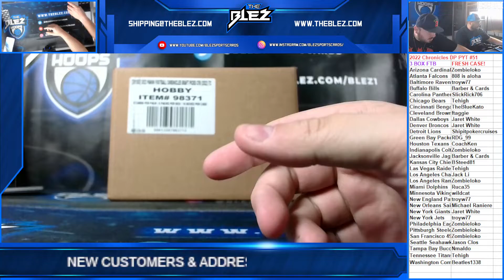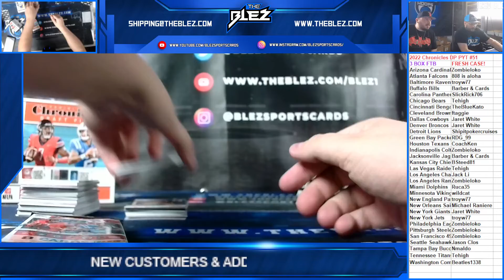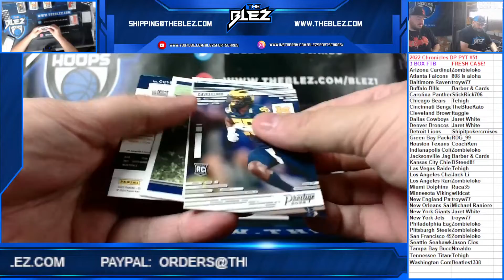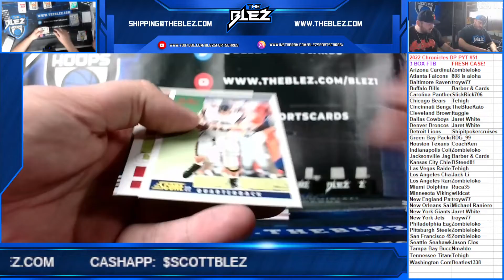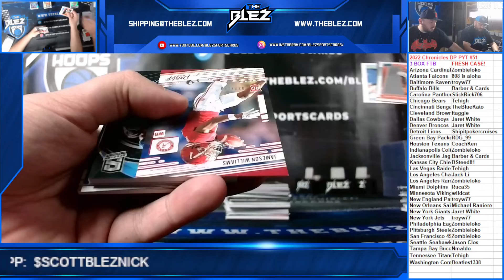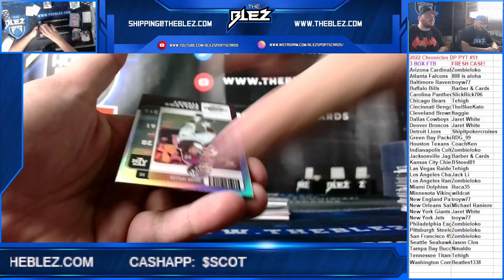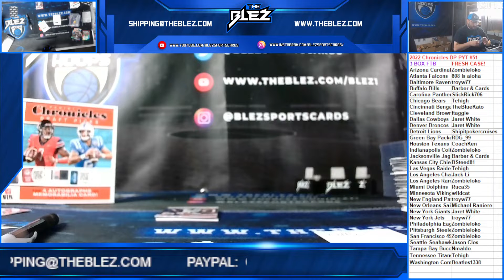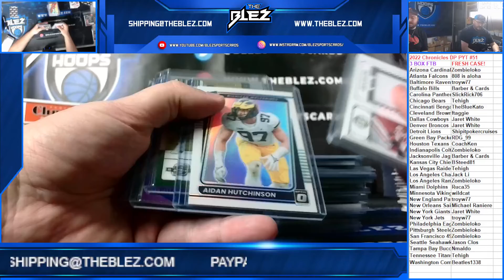2022 Chronicles Draft Picks 3 Box Ftb PYT #51